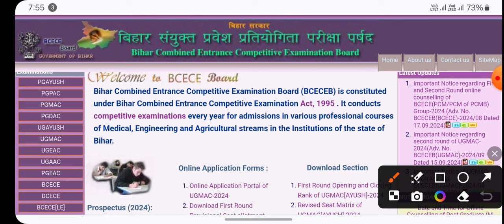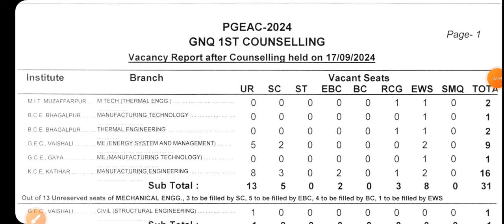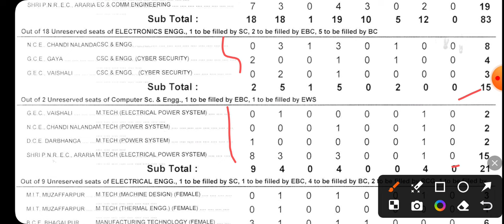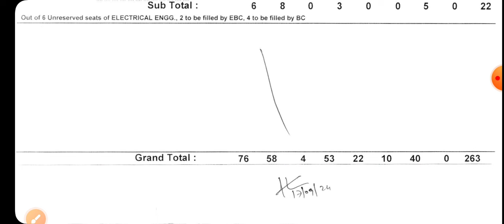PGEAC 2024 Counselling Update